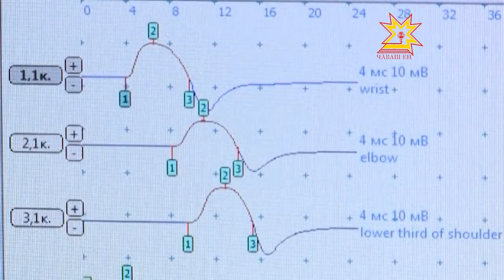Диспансеризация населения будет проводиться по-другому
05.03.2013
С этого года диспансеризация обещает стать глубже и масштабнее. Это не просто «комплекс мероприятий, которые носят разовый, компанейский характер, а  долгосрочная программа», пояснили в Минздравсоцразвития Чувашии, добавив, что острие программы направят на так называемые неинфекционные заболевания.